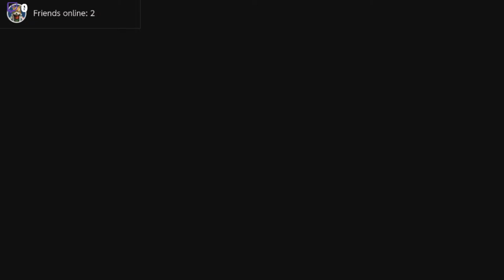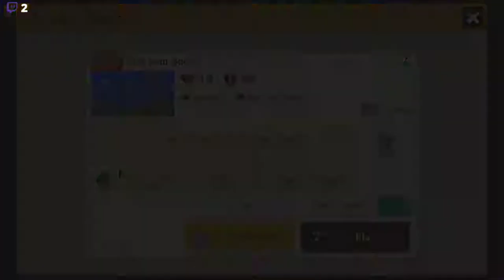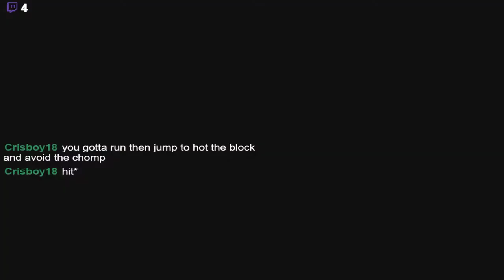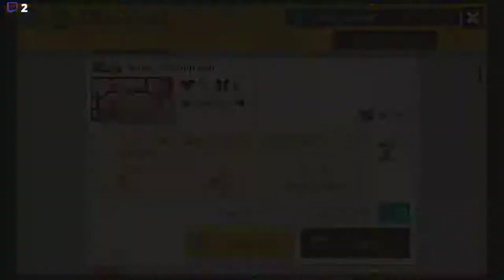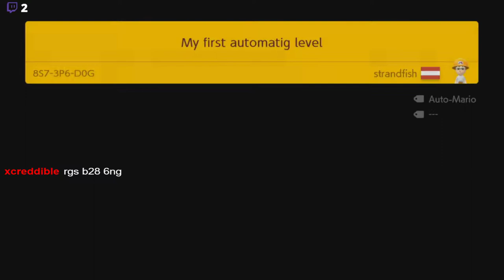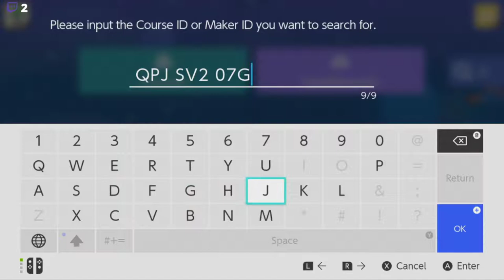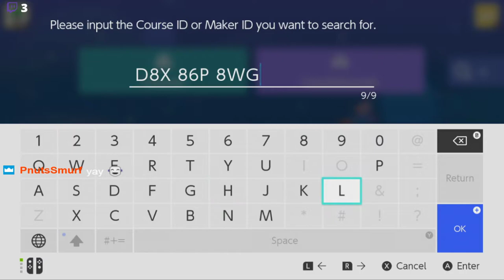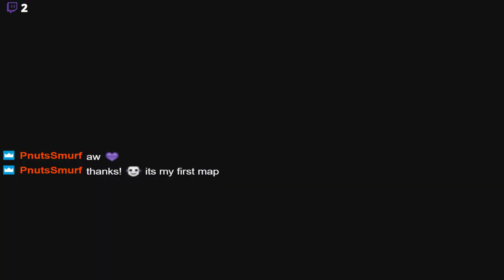Playing Twitch Viewers Super Mario Maker 2 Maps III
Computer Specs
GPU:   ASUS GeForce GTX 1060 6GB
CPU:   Intel(R) Core(TM) i5-4460  CPU @ 3.20GHz
Memory:   16 GB RAM
Resolution:   1920x1080@144Hz